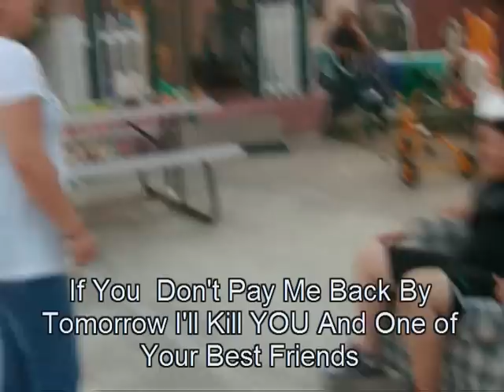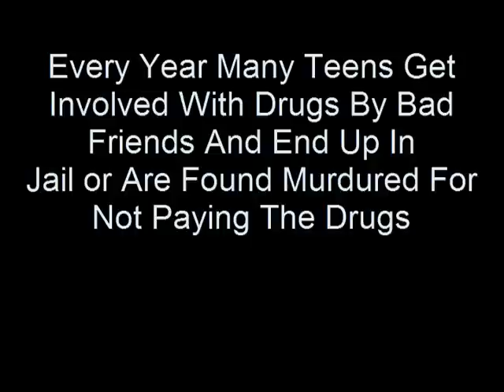Violence of drugs project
me and my friends decided to make this video for a project in school...everybody liked it so im hoping youll like it .hehe.this video is funny but it also carries an important message for all those ppl who in my belief just take their lives and turn them around cause drugs ain't gonna take you nowhere :D enjoY